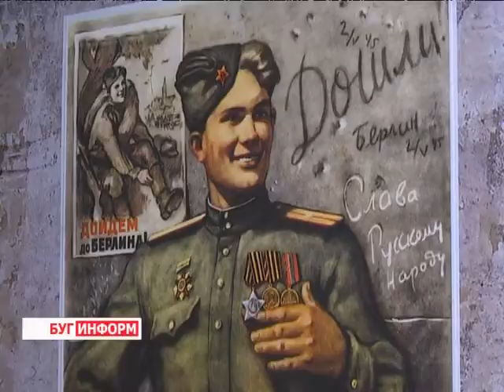2014-02-21 г. Брест Телекомпания "Буг-ТВ". «Марафон Мужества».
Старт в областном центре патриотического проекта «Марафон Мужества».
В преддверии Дня защитника Отечества на Брестчине стартовал  патриотический проект «Марафон мужества». Впервые  мероприятие  было проведено в феврале прошлого года. В его рамках было организовано посещение памятных мест Брестской области, творческие мероприятия, акции по благоустройству воинских захоронений. Успешное начало повлекло за собой продолжение. В этом году организаторы Марафона уже подготовили ряд мероприятий. А вот с чего стартовал проект в 2014-ом, узнавала наш корреспондент